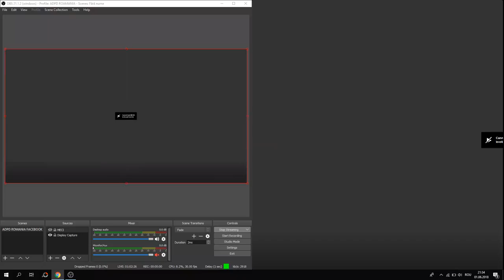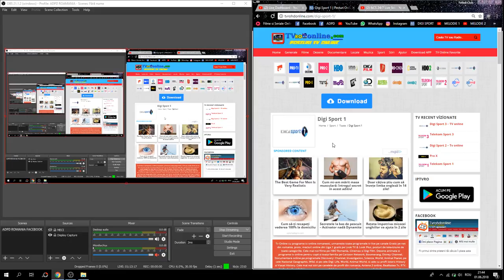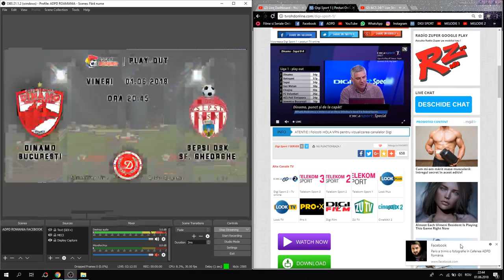Fc Dinamo Vs Sepsi OSK Data 01.06.2018 Ora 20:45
Echipele de start :

Dinamo: Mutiu - Olteau, Dudea, Popescu, Corbu - Palic, Mahlangu, Nistor - Pesic, Popa, Hanca
Rezerve: Branescu, Nica, Serban, Grigore, Longher, Vasile, Raducan
Antrenor principal : Florin Bratu

Sepsi: Niczuly - Martinez, Vieira, Ghinga, Daisuke - Rodriguez, Petrovikj - Tandia, Ross, Yasin Hamed - Simonovski
Rezerve: Jovanovski, Dima, Dumbrava, Ursu, De Oliveira, Burlacu, Veress
Antrenor principal : Eugen Neagoe